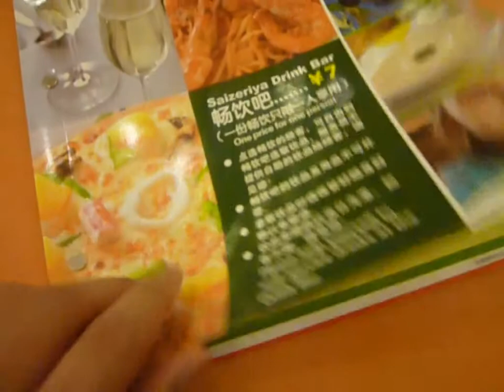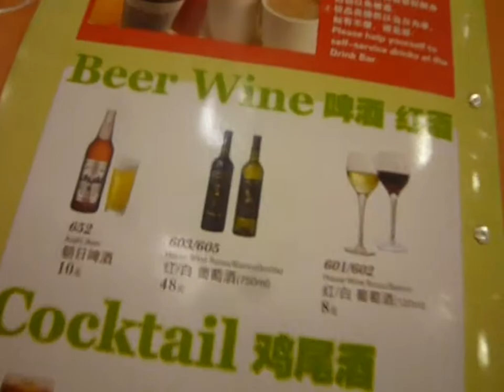Saizeriya (サイゼリヤ) in Beijing menu